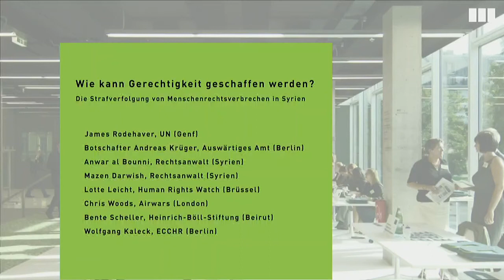Crime, Perpetrators and those implicated in the conflict in Syria (Arabic 1/3)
How to do Justice? Accountability for Mass Atrocities in Syria

Introduction:
- Cem Özdemir, Federal Chairman BÜNDNIS 90/DIE GRÜNEN

1. Panel: Perpetrators and those implicated in the conflict in Syria
with:
- Ambassador Andreas Krüger, Department on Syria, Iraq, Lebanon, German Foreign Office
- Lotte Leicht, Human Rights Watch (Brussels)
- Chris Woods, Airwars (London)

Moderation: Wolfgang Kaleck, ECCHR (Berlin)

About the event:
Deliberate attacks on civilian infrastructure, indiscriminate bombings and the torture and execution of civilians are just some of the crimes committed by almost all conflict parties in Syria since 2011. Syrian activists have been documenting these crimes in order to one day bring those responsible to justice.

There is little prospect of accountability on an international level. The International Criminal Court is not an option as Syria is not a signatory to its statute and Russia is blocking a referral by the UN Security Council. With the principle of Universal Jurisdiction, however, there is a tool for third states to prosecute perpetrators domestically. Prosecutors in Germany and other EU countries are currently monitoring, investigating and prosecuting human rights related crimes in Syria.

Now, the European Center for Constitutional and Human Rights (ECCHR) and the Heinrich-Böll-Stiftung are bringing together survivors of torture and mass atrocities in Syria as well as Syrian lawyers, international activists and legal and political experts to discuss potential avenues for prosecution and the meaning of criminal accountability for the crimes committed in Syria.